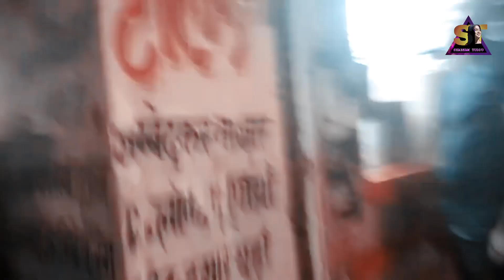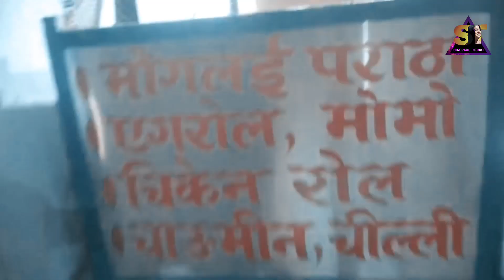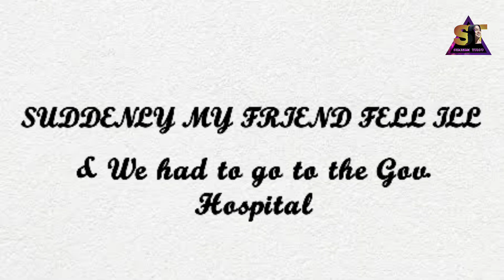मेरी दोस्त हॉस्पिटल में एडमिट/Friend Admited In Hospital /5000 में नोकरानी खरीद कर लाया/संथाली Vlog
मेरे दोस्त हॉस्पिटल में एडमिट || 5000 में नोकरानी खरीद कर लाया || संथाली Vlog

Shabnam Tuddu

morning routine
shabnam tuddu
mohamad faiz
5min
ammar nazhan
bhutiya cartoon
breakfast recipes tamil
dakota johnson
dana
fliptop cartoons
aranny
kya baat hai reels
massage
mini vlog
morning routine
muskan sharma
noite routine
puri vide0
pyar
quick style dance
rishikesh tourist places
sambalpuri song
santali cartoon
Song
telugu new reels
yaniyorum ya habibi